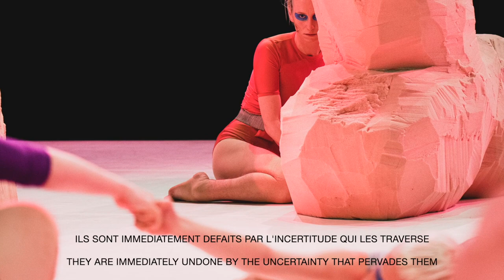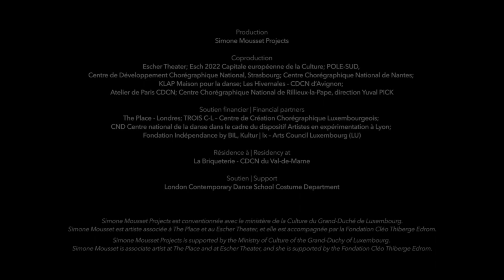Empire of a Faun Imaginary, Simone Mousset - Les Hivernales CDCN d'Avignon, 2023 (subtitles EN FR)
Empire of a Faun Imaginary
Dance / Theatre / Vocal work
Première: 9, 10, 11 December 2022, @Escher Theater (LU)

29 March 2023, Festival Le Grand Bain, @Le Gymnase CDCN (FR)
3 June 2023, as part of Festival TalentLAB, @Grand Théâtre du Luxembourg (LU)
6 June 2023, Festival June Events, @Atelier de Paris (FR)

Something between a prehistoric opera and an eerie ballet, Empire of a Faun Imaginary addresses feelings of meaninglessness and futility, the inadequate devices we have to navigate them, and the fantasies this generates. Yearning for transformation and new futures, Empire of a Faun Imaginary is a melancholic world in search of the miraculous, that asks: How can we go on, and how can we dream again? The piece combines vocal work, visual art, and bodies in movement to explore our tussle with a contradictory, messy, and uncertain world, where horror and beauty carry on a strange dialogue.

Artistic director: Simone Mousset
Performers: Tasha Hess-Neustadt, Lewys Holt, Eevi Kinnunen, Hannah Parsons, with Jorge Motel / Carine Baccega / Louis Chevalier
Dramaturg: Lou Cope
Artistic companion: Neil Callaghan
Cultural theory consultant: Macon Holt
Sound: Alberto Ruiz Soler
Voice work and vocal composition: Jamie McCarthy
Lighting: Seth Rook Williams
Stage and Costumes: Lydia Sonderegger
Stage and costumes collaboration: Ariane Koziolek, Anne-Sophie Raemy, Leonie Wienandts
Puppet creation: Sophie Ruth Donaldson, Emilie Mathieu
Wigmaker (tights): Birte Meier
Tailoring: Cony Jegerlehner
Producer: Vasanthi Argouin
Production manager: Bryony Byrne
Company management: Cathy Modert
Communication: Lisa Tsumakova
Development in France: Les Indépendances
Production: Simone Mousset Projects
Coproduction: Escher Theater (LU) ; Esch 2022 Capitale européenne de la Culture (LU) ; POLE-SUD, Centre de Développement Chorégraphique National, Strasbourg (FR) ; Centre Chorégraphique National de Nantes (FR) ; KLAP Maison pour la danse (FR) ; Les Hivernales – CDCN d’Avignon (FR) ; Atelier de Paris / CDCN (FR) ; Centre Chorégraphique National de Rillieux-la-Pape, direction Yuval PICK (FR)
Financial partners: The Place – Londres; TROIS C-L – Centre de Création Chorégraphique Luxembourgeois; CN D Centre national de la danse dans le cadre du dispositif Artistes en expérimentation à Lyon; Fondation Indépendance by BIL
With the support of Kultur | lx – Arts Council Luxembourg (LU)
Residency at La Briqueterie – CDCN du Val-de-Marne
With thanks to London Contemporary Dance School Costume Department

Simone Mousset Projects is supported by the Ministry of Culture of the Grand-Duchy of Luxembourg. Simone Mousset is associate artist at The Place and at Escher Theater, and she is supported by the Fondation Cléo Thiberge Edrom.

Filmed by Nadya Gorodetskaya, images by Sven Becker